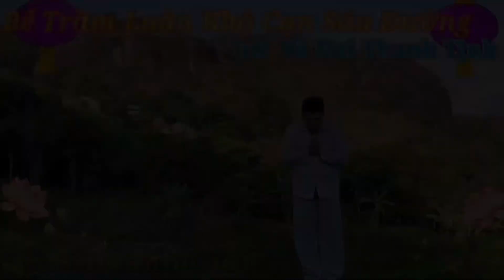(Tin Chấn Động)🛑 Những Điều Sẽ Được Dự Báo Từ Trước...Cô Hoa Lý Chết Sẽ Đi Về Đâu ?